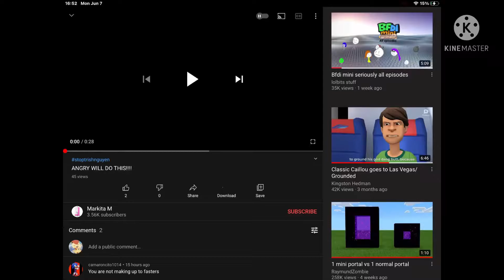CRAZY PBS KIDS DOT AND DASH WILL DO THIS!!!!!!!!!!!!!!!!!!!!!!!!!!!!